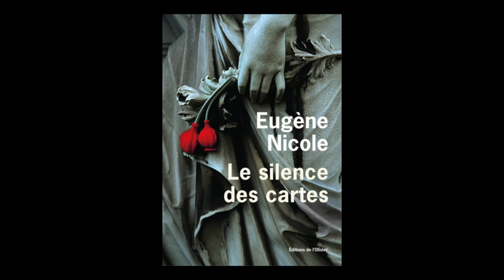Eugène Nicole - Le silence des cartes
A l'occasion du Festival Etonnants Voyageurs 2016, rencontre avec
Eugène Nicole autour de son ouvrage "Le silence des cartes" aux éditions de l'Olivier.